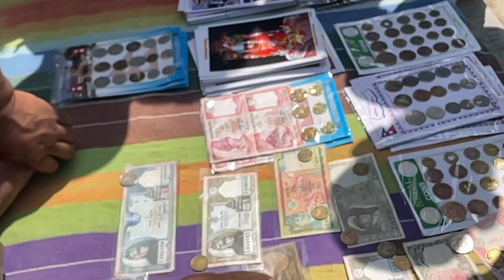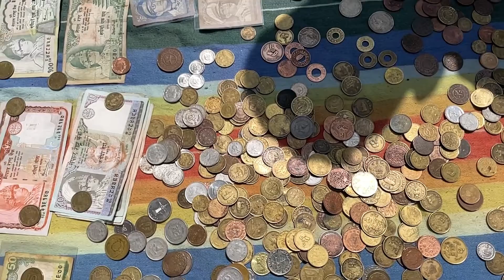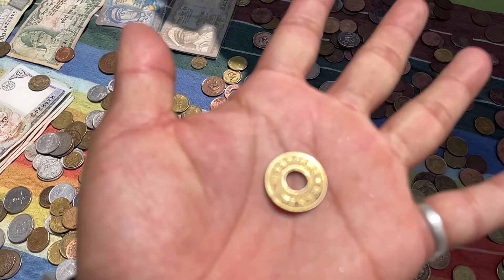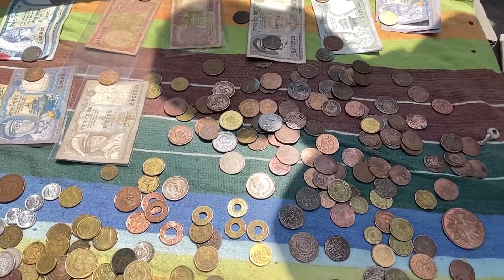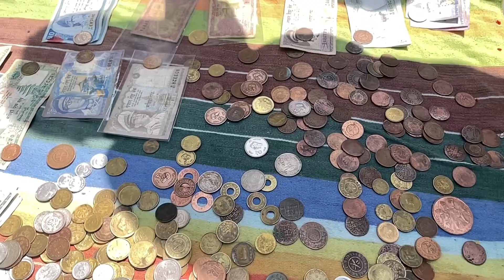Bills and coins#Rupeeya#MoneyHiest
Hello everyone ,
In this video i am showing you some rare bills and coins of country Nepal.

The early banknotes which were issued between 1945 and 1955 during the rule of King Tribhuvan were not put into circulation by a Central Bank which did not exist in Nepal at that time. The issuing authority was the treasury which had the name Sadar Muluki Khana. Therefore, the notes of king Tribhuvan were not signed by a bank governor, but by a Kajanchi (head of the treasury) who was a high Hindu priest in the same time. Nepal’s early paper currency probably includes the only notes of the world which were signed by a high priest. These early notes were printed by the Indian Security Press in Nashik and do not have any security features, except for the water marks and the special paper on which they are printed.